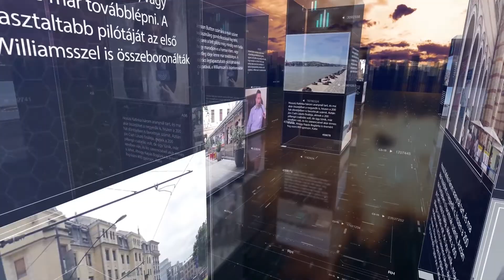PIRKADAT: Gurmai Zita